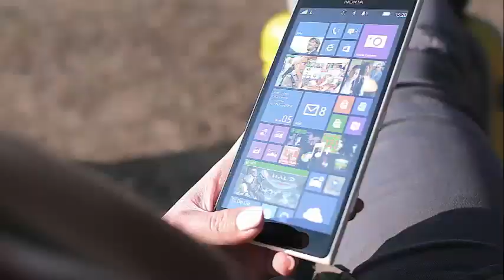So Adorable! Kym Herjavec publishes a nice photo of his twins of 8 months